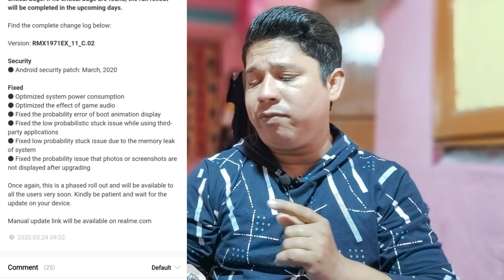New Realme UI Update C.02 Rolling Out For Realme 5 Pro | Realme 5 Pro C.02 Update Review | TechNicaL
Dosto Is video me Mainey Dikhaya Realme 5 pro main ek naya update c.02 roll out hua hay jiska barey main details.To Dosto Mujhey Ummed Hay k yeh Video apko Achcha Laga, Achcha Lagey To Please LIke Share & Subscribe Kar Dijiye.

1. New Realme UI Update C.02 Rolling Out For Realme 5 Pro
2. Realme 5 Pro C.02 Update Review
3. realme 5 pro march update
4. realme 5 pro battery back up problem after realme ui update
5. realme 5 pro audio sound kam ho gaya realme ui update hone k baad
6. realme 5 pro main new update kab ayega
7. realme ui 2.0 for realme 5 pro
8. realme 5 pro new software update
9. realme 5 pro main update kab ayega
10. realme 5 pro realme ui bug fixes update
11. c.02 update download link for realme 5 pro